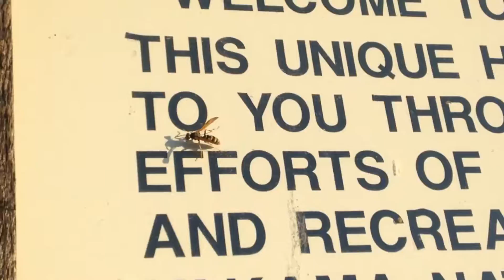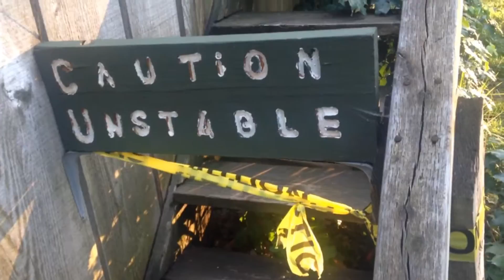Fort Simcoe Part 2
Fort Simcoe in White Swan, Washington. Part 2 of 3.